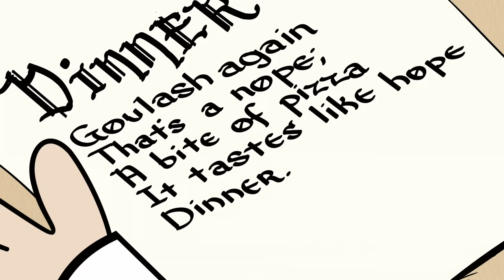Best Loud Family Dinner Moments! FOOD FIGHT 🍝 | The Loud House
With so many siblings in the Loud family, there have been some crazy and entertaining moments around the dinner table. Get ready for the best family moments around the dinner table including a huge food fight!